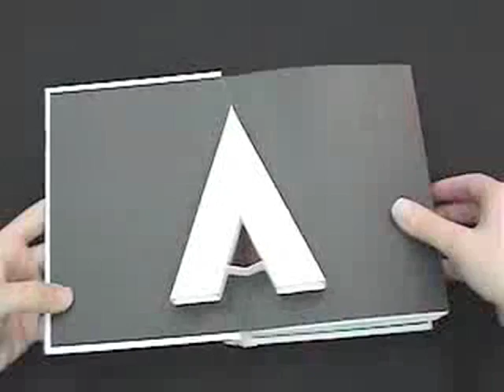Netbook - Bandy ...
B A N D Y ... BANDY!!